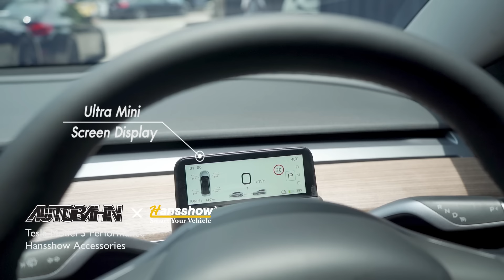Hansshow ชุดสุดคุ้ม for Tesla Model 3/Y by Autobahn Thailand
Tesla Model 3 คันนี้ ติดตั้งสินค้ายอดฮิต ฝากระโปรงหน้าไฟฟ้า PowerFrunk / จอแสดงผลหลังพวงมาลัย / จอแอร์หลัง / ขายึดจอแบบหมุนได้ / เตะเปิดฝาท้าย / ยกด้ามเปิด อัตโนมัติ เปลี่ยนสีได้ / ไฟ LED ในฝากระโปรงหน้า มีไฟหลากหลายสีที่สามารถปรับผ่าน App ในมือถือได้นะคะ 🔴🟠🟡🟢🔵🟣 จบงานสวยๆหล่อๆกันทุกคันนะคะ 🥰

Hansshow Thailand X Autobahn Thailand 🇹🇭
ของแต่ง Tesla อันดับ 1 ใน USA ครองตลาดกว่า 80% เปิดตัวอย่างเป็นทางการแล้วที่ประเทศไทย และ Autobahn Thailand เป็นผู้นำเข้า ติดตั้ง จัดให้เช่นเคย ✅
【 อุปกรณ์ตกแต่ง Tesla ทุกรุ่น ทั้งภายนอก ภายใน หน้าจอ Accessories กว่า 100+ รายการ】

★ Power Frunk
★ Kick Sensor
★ Multi-Function RGB LED Frunk Light Strip
★ Touch Screen Swiveling Mount kit
★ 7" Rear Entertainment and Climate Screen Display
★ Ultra Mini Screen Display
★ Auto Door Handle

คิดจะแต่ง Tesla คิดถึง Autobahn ✨⚡️
ห้ามพลาด ✅ กับอุปกรณ์เสริมตกแต่งรถ Tesla อันดับ 1 มาแล้ว สำหรับสาวก TESLA ทั้ง MODEL 3 และ MODEL Y ทาง Autobahn Thailand  มีผลิตภัณฑ์สำหรับการตกแต่ง เจ้า TESLA ของคุณมานำเสนอ จาก HANSSHOW

ออโต้บาห์น ไทยแลนด์ ยินดีให้บริการ ด้วยประสบการณ์ในวงการรถยุโรปมากว่า 1 ทศวรรษ ทีมงานรับประกันคุณภาพผลงาน และมีบริการหลังการขายที่ดีที่สุด สนใจแต่งรถรุ่นไหน ยี่ห้ออะไร ติดต่อเข้ามาตาม Contact ด้านล่างนี้ได้เลยค่ะ

โปรดติดตามรับชมวีดีโอผลงานของเรา ได้ที่!